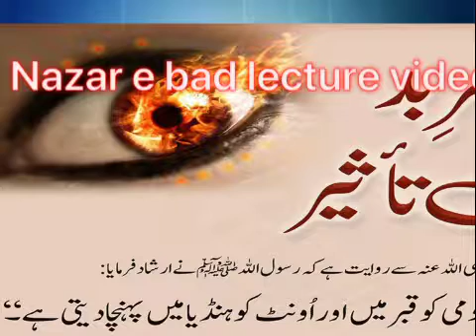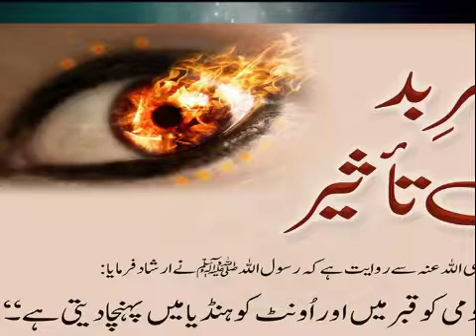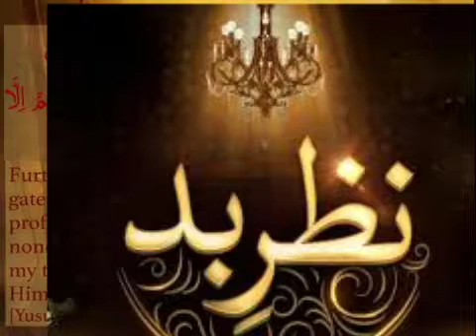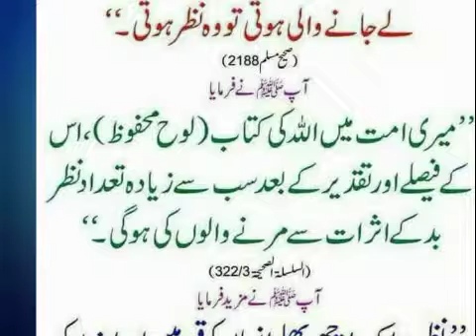Nazar e bad 2019 lecture by dr farhat Hashmi